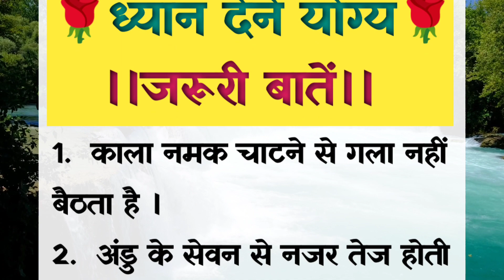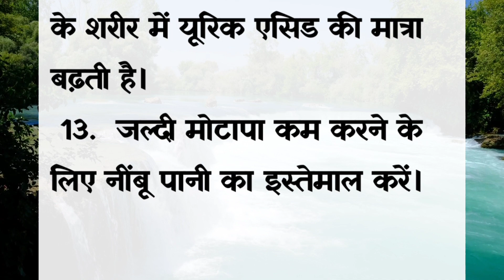hindi stories | lessonable story | short story | dk ki kahani | moral story in hindi | health tips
hindistories hindi stories
achhevichar achhevichar
motivationalquotes best lines
suvichar motivationalvideo

hindistories hindi stories
achhevichar achhevichar
motivationalquotes best lines
suvichar motivationalvideo